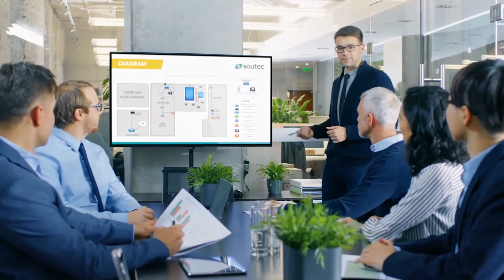pdm - 100% pure love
original title : jam 3
patrick de meyer
aalst-belgium 29 june 2021